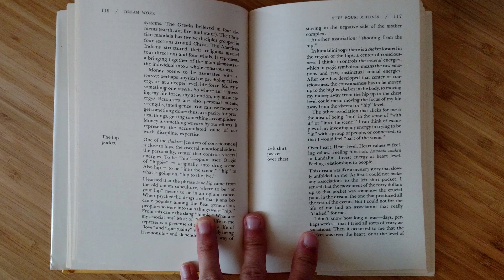Book Review -- Inner Work (#30)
My review of Robert A. Johnson's Jungian psychology book, Inner Work.

Johnson takes a practical and thorough approach to dream interpretation and active imagination, or the practice of being active and attentive in your conscious daydreaming. Johnson explores how our inner psyche and self are reflected in our dreams and imagination and instructs us on how to access this inner "us", through the method of inner work.

Inner work can potentially help us connect and reconcile our inner and outer self which can result in peace, an appreciation of life, a fruitful happy existence, all while examining our life. As Socrates said, "the unexamined life is not worth living".